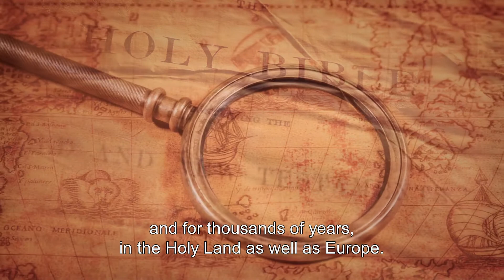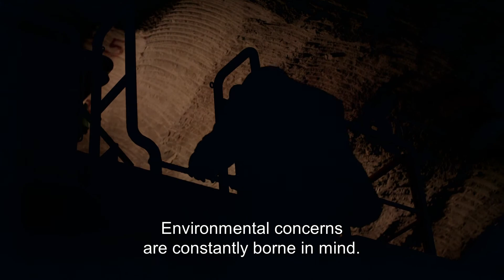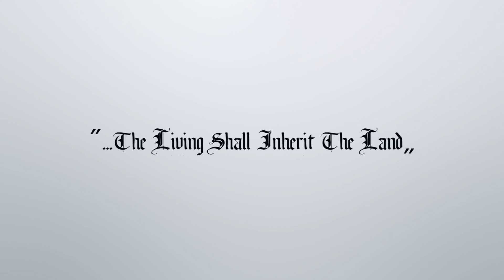reviving burial in tunnels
Underground cemetery in Jerusalem